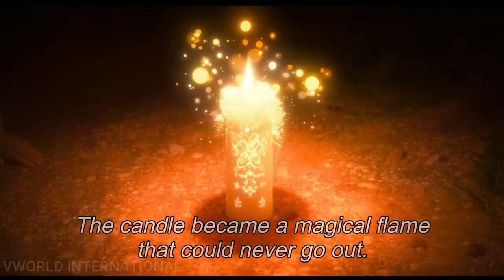Encanto- 2021 | Movie Clips | Encanto Backstory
Watch The Official Clip Of Encanto- 2021"Encanto Backstory".

The Madrigals are an extraordinary family who live hidden in the mountains of Colombia in a charmed place called the Encanto. The magic of the Encanto has blessed every child in the family with a unique gift -- every child except Mirabel. However, she soon may be the Madrigals last hope when she discovers that the magic surrounding the Encanto is now in danger.

Directors: Byron Howard, Jared Bush

Distributed by: Walt Disney Pictures

Starring the voices of Stephanie Beatriz, María Cecilia Botero, John Leguizamo, Mauro Castillo, Jessica Darrow, Angie Cepeda, Carolina Gaitán, Diane Guerrero, and Wilmer Valderrama, the film follows a multigenerational Colombian family, the Madrigals, led by a matriarch whose children and grandchildren.